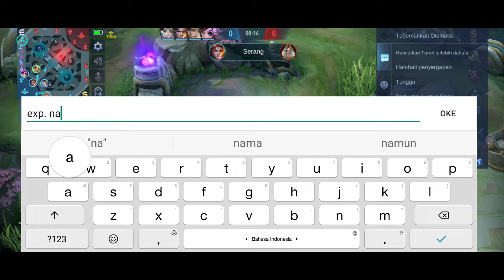HYPER FREYAA AUTO WIN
build freya tersakit 2021 offline
freya montage, freya montage 2021, freya montage savage